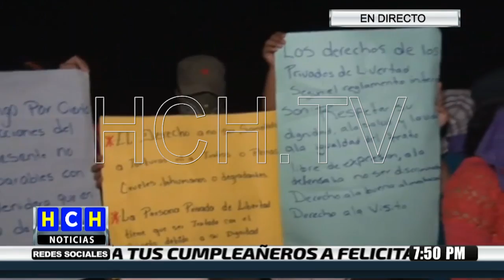Familiares de reclusos de "El Pozo" protestan en el bulevar del Sur de Chamelecón